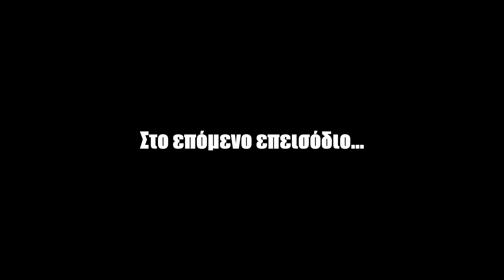ΚΥΝΗΓΗΤΟ ΜΕ ΤΗΝ ΑΣΤΥΝΟΜΙΑ! | GTA RP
Αυτό το βίντεο πήρε πάρα πολλές ώρες για να δημιουργηθεί. Θέλουμε τα likes και τις κοινοποιήσεις σας!